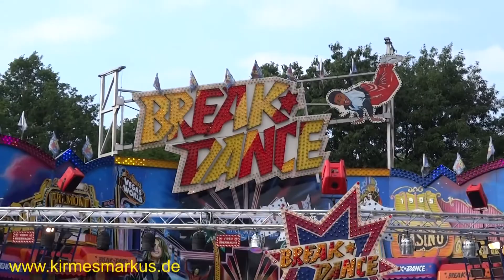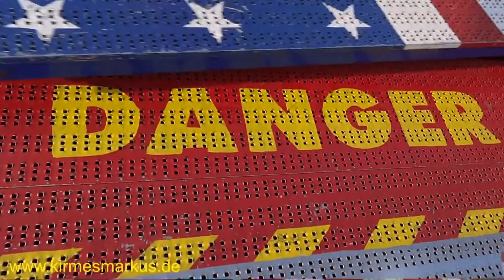Jürgen Klinge & Sohn, Koblenz - Break Dance Video by kirmesmarkus 2013